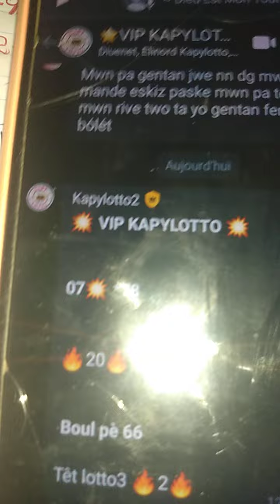Boul Cho pour maten an 11 février 2024 kraze bank plat